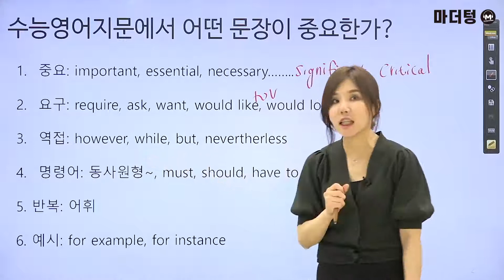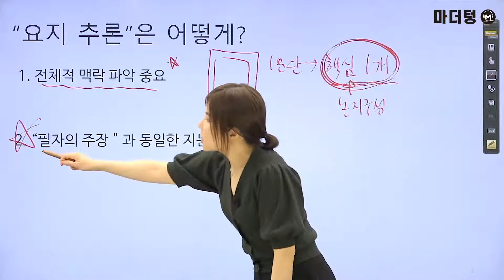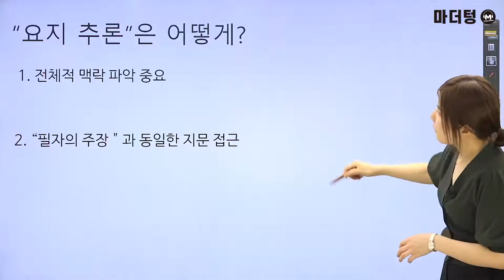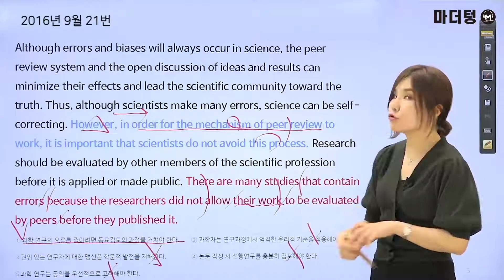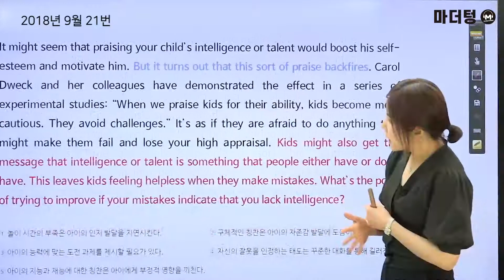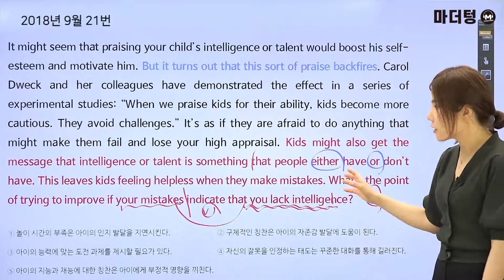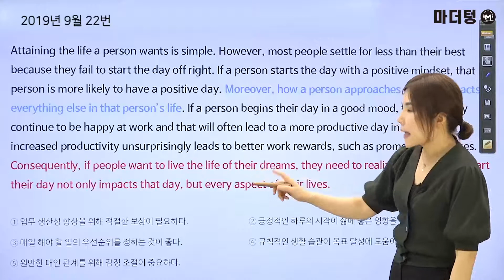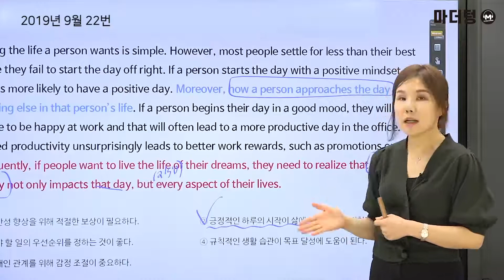[마더텅] [학평기출 고1영어 독해] [학습Tip] 04 요지 추론 (해설 : 김정민 선생님)